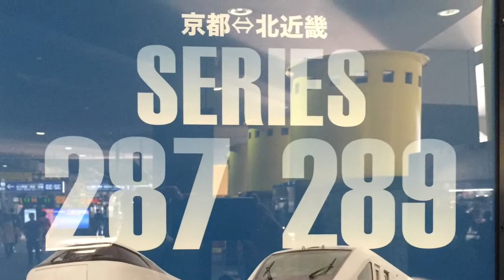【記録映像】JR西、嵯峨野線289系（元しらさぎ）、京都駅到着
2015.11/4 撮影
京都市